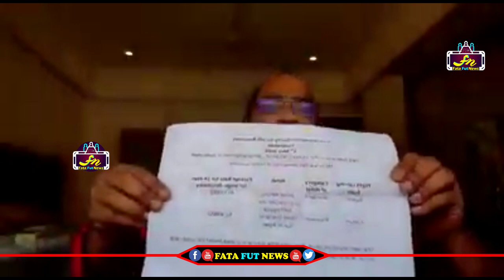Must Watvh | కువైట్ నుండి తెలంగాణ కి వచ్చిన ఇతని ఆవేదన వినండి | Fata Fut News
Watch#